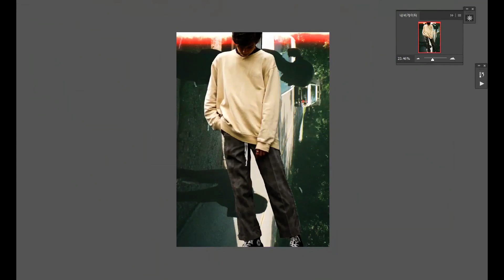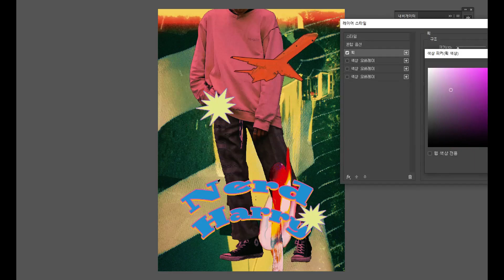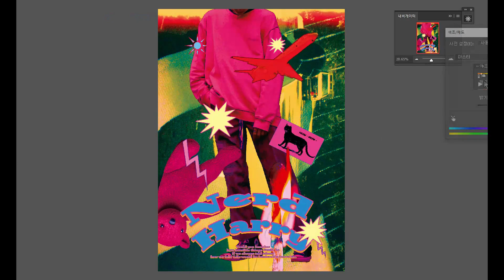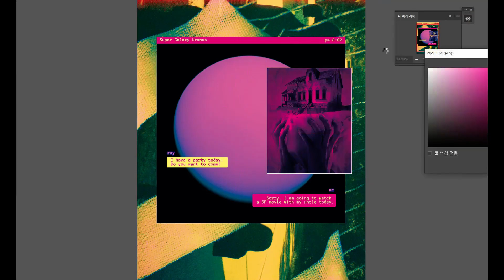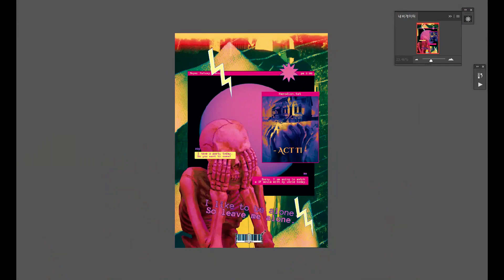🎮너드 해리 - Nerd Harry | Speed Book cover Design | Photoshop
만약 우리가 어떻게 느꼈는지 남들에게 항상 말한다면 얼마나 끔찍할지 상상할 수 있어? 인생은 견딜 수 없을 만큼 견딜만할 거야

[오늘 파티있는데 너도 올래?]

[미안, 오늘 삼촌과 SF 영화를 봐야해서.]

혼자가 좋아,

그러니 날 내버려 둬